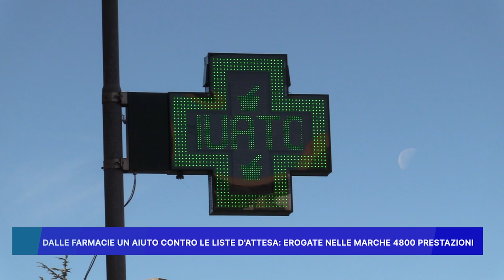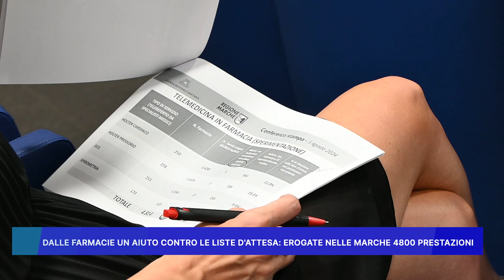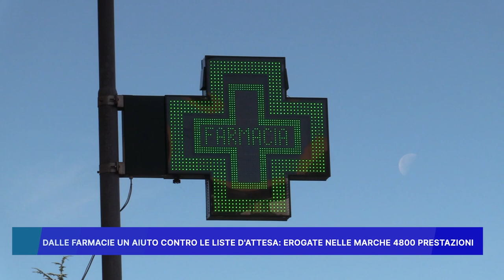DALLE FARMACIE UN AIUTO CONTRO LE LISTE D' ATTESA, EROGATE NELLE MARCHE 4800 PRESTAZIONI